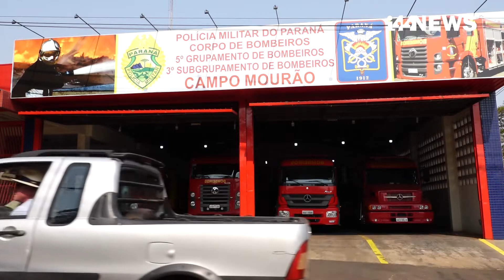Em julho e setembro, CB registra média de 4 incêndios ambientais por dia em Campo Mourão região